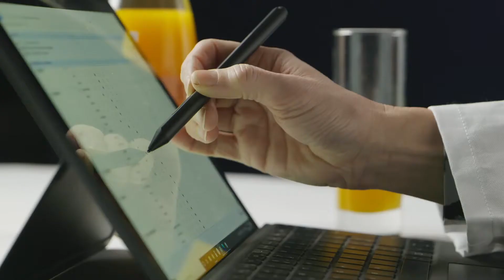Lav Premium (Bottle 33cl) | Gold Award Monde Selection 2021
During the World Quality Selections 2021, Lav Premium (Bottle 33cl) was granted a prestigious Gold Quality Award.